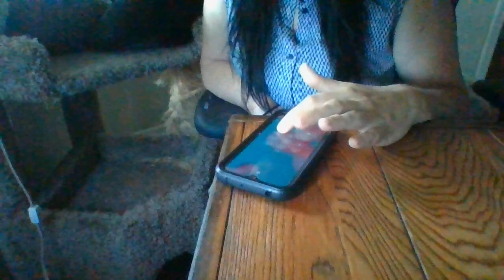JUNE 22- SOMEONE'S ABOUT TO BE ASKED TO SIGN A NDA AT A HOSP, SNF,ORCLINIC!ITWOULDN.O.TBEASMARTIDEA!